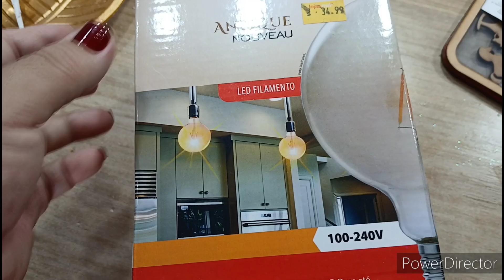JA E NATAL !/COMPRINHAS DE NATAL NA 25 DE MARÇO/TUDO BARATO